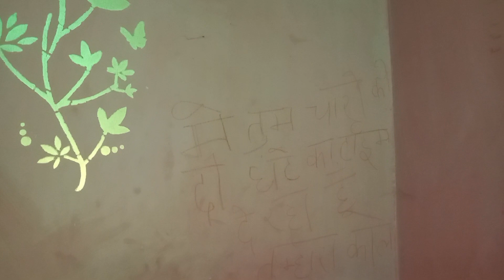THE XPOSE WANTED HOUSE | SEASON 1 EPISODE 5 | LAST EPISODE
THE XPOSE WANTED HOUSE | LAST PART OF SEASON 1
VIDEO CAST NAMES OF .. ..
1.ARSHAD AHMED
2.AYAAN AHMED
3.AAHIL AHMED
4.AYAAN IDRISI
5.ADNAN AHMED
director by arshadahmed7860
producer by arshadahmed7860
/ season 1 is complete 👌💯 season 2 Mein location change
5st part } complete 😥
SEASON 2 JALDI AAYEGA AB script pay kam chal raha hai ❤
video shooting complete hui thi 10/6/2023 aur video upload kar raha hoon 16/6/2023  🔥 release friday timing of 11:20
. SUBSCRIB❤.
only original not copy 🙏🏻